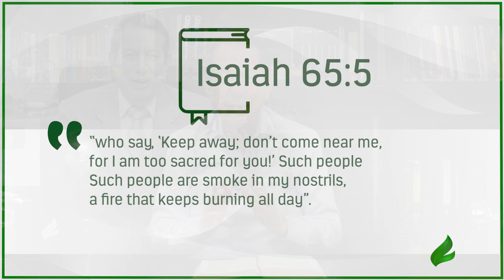Serve with obedience | Dr. Soares | Sowing The Faith [ENGLISH]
The most important thing is to obey the Word of God.